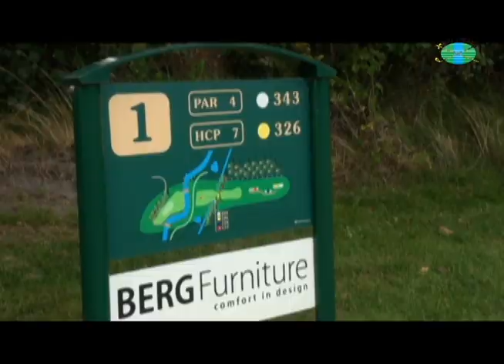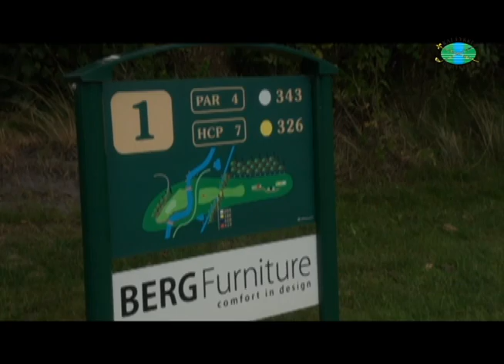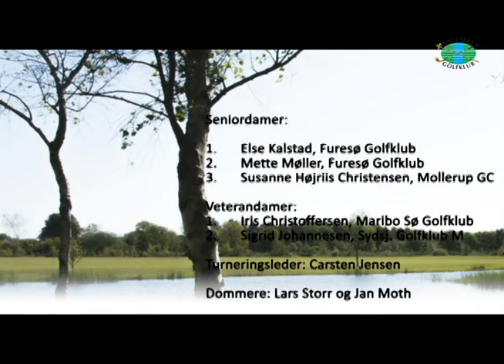Golf DM 2016 Kaj Lykke Golfklub